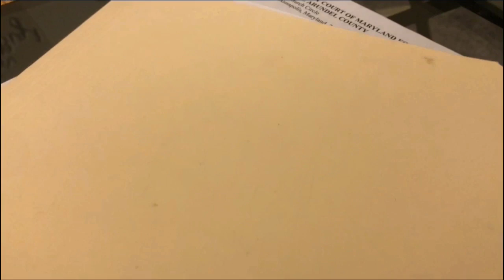Lez Is More Series Episode 6 “Wrong Turn”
When you’ve been with your partner for years, and it feels like you aren’t on the same page as you once were,
temptation always finds a way to slip through the broken cracks. How will these  3 friends dictate what’s real, and what is just an illusion?

Trinity gets reminded that she’s been stuck in the same place for years with Marlo. Cynthia finds herself stuck in Two situations. Carmen secret is out.

Follow Trinity, Carmine and Cynthia on
their 6 Episode Journey!
If you want more please share and let us know...

MercedezStarr -  More
Tracii Haze-  I want you around
Targe- Produced by Zapypaid
Marlie- line up